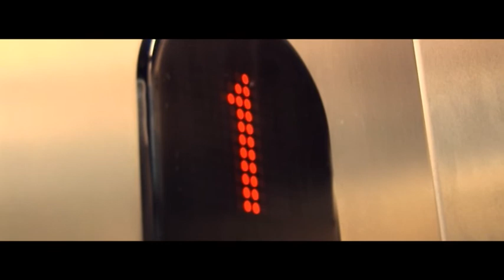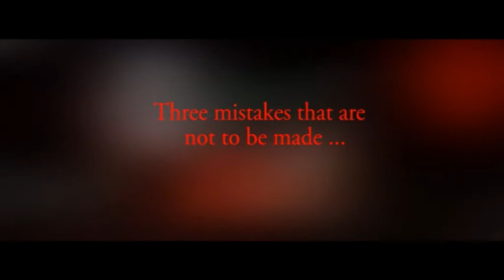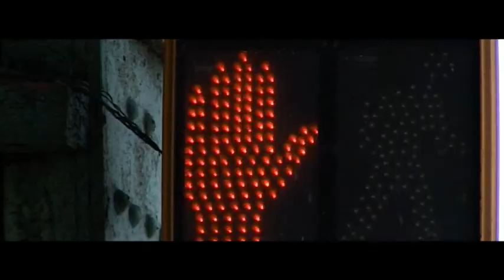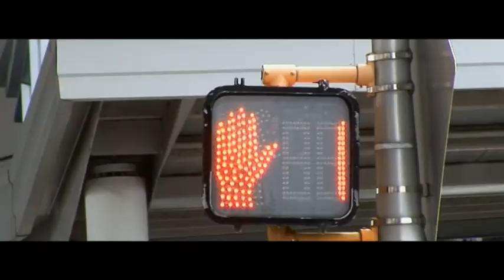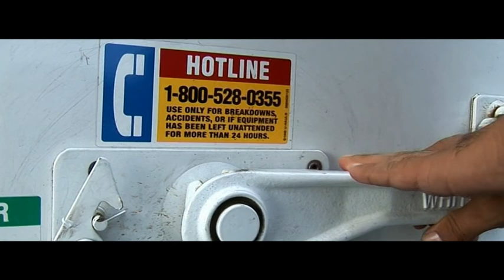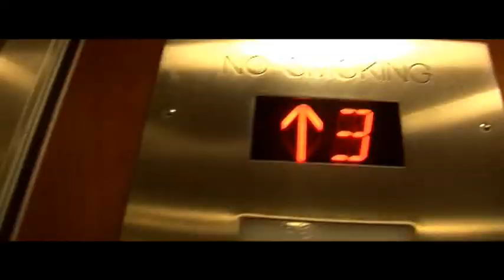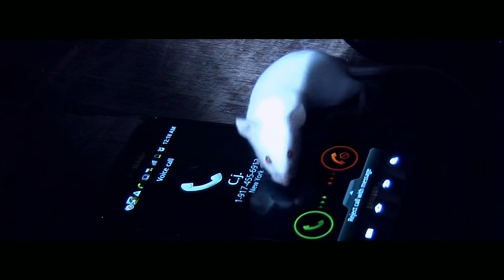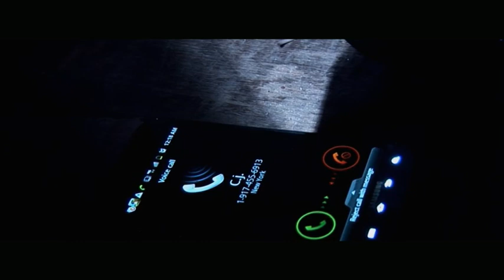Первый экзамен рус